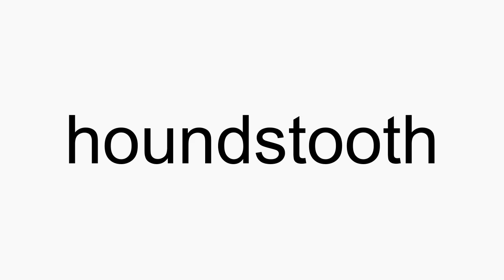How to pronounce houndstooth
houndstooth American English pronunciation. How to pronounce houndstooth correctly. How to say houndstooth in proper American English.